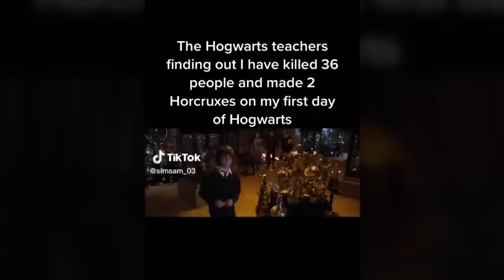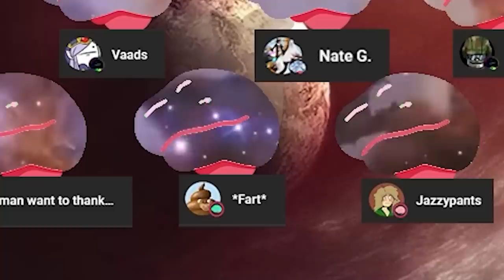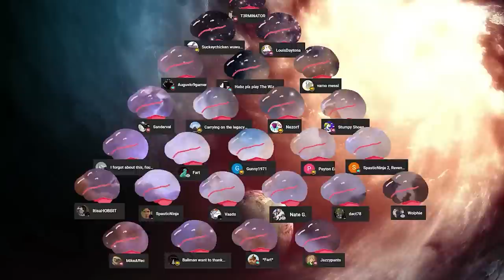There's something funny about Hogwarts Legacy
Hogwarts Legacy is incredible. Harry Potter is cool and all but this is a giant, beautiful RPG game that could easily hold a candle to Skyrim and the Witcher. Hogwarts Legacy gameplay is just good, the magic system is deep and rewarding, the open world is really open and really gorgeous. I only played Hogwarts Legacy this week and nothing else, my VR headset hasn't been touched so here you go, sorry.